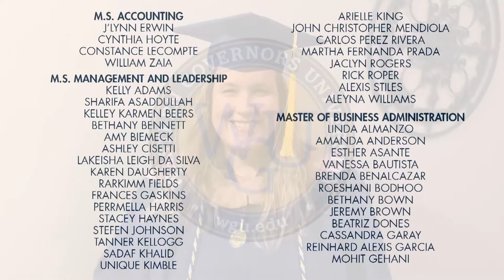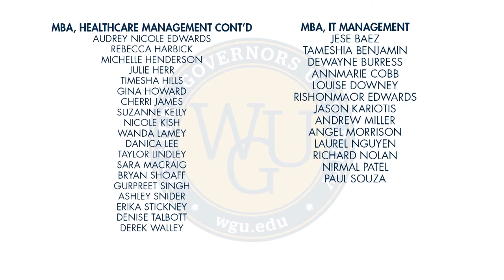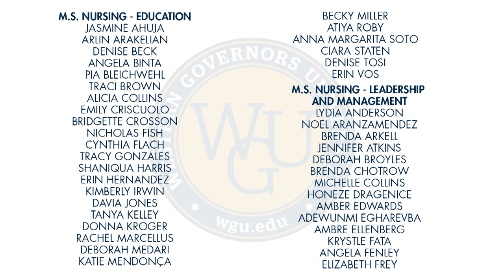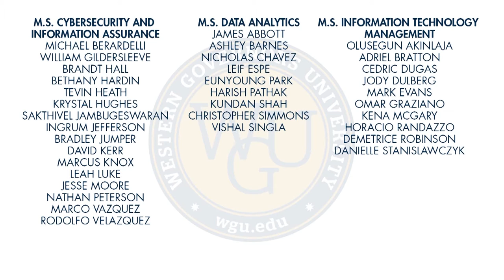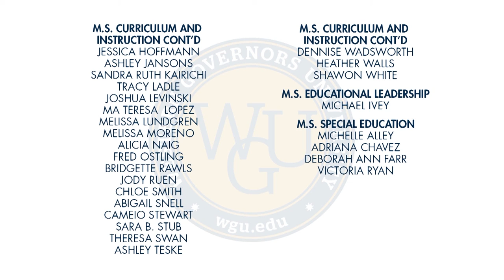WGU 2021 Summer Virtual Commencement - Conferral of Master's Degrees